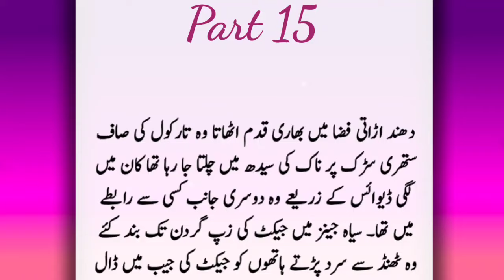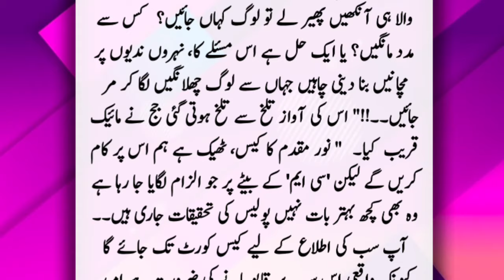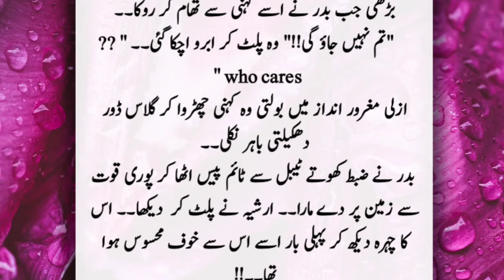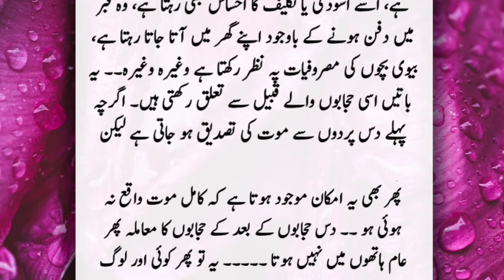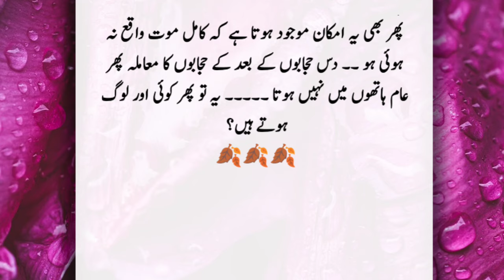Arshiya ny kiya badar sy shadi karny sy inkar||Part 15||Cousin marriage base||urdu novel